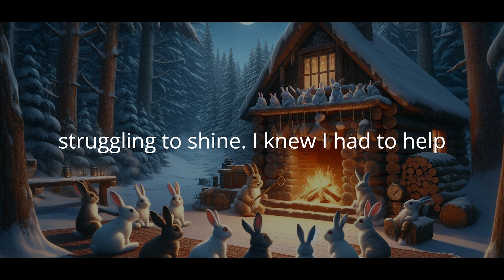Moonlit Tales in the Enchanted Cabin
I hope everyone enjoys this story about a brown Rabbit.